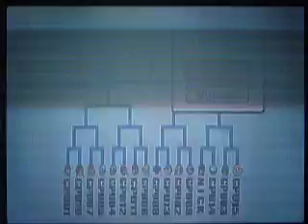Super Smash Bros. Brawl Gameplay 4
So I do yet another tournament!